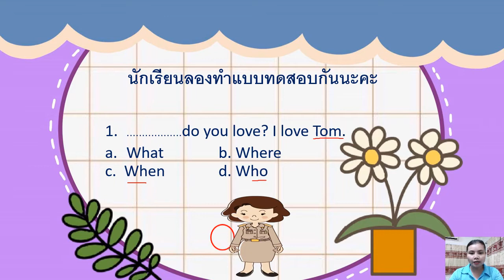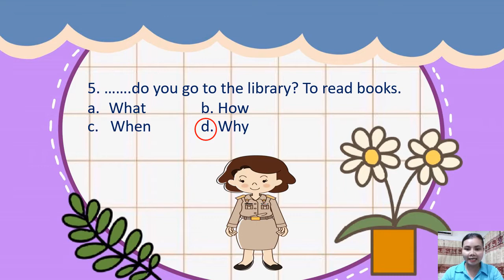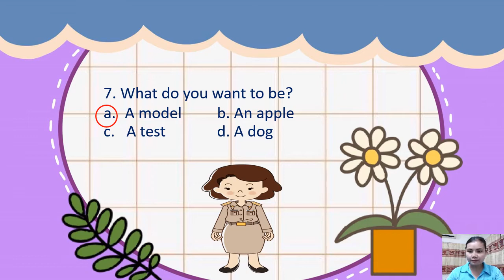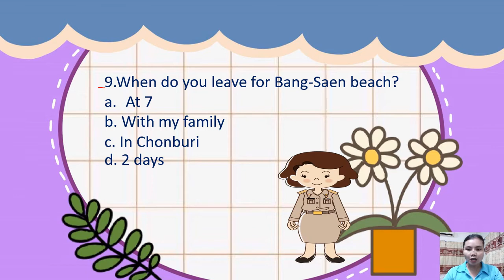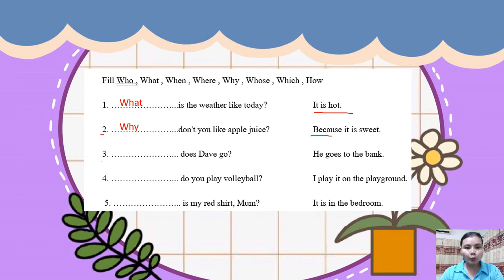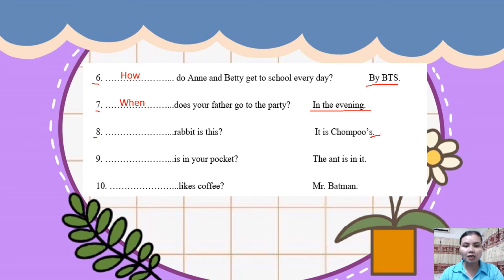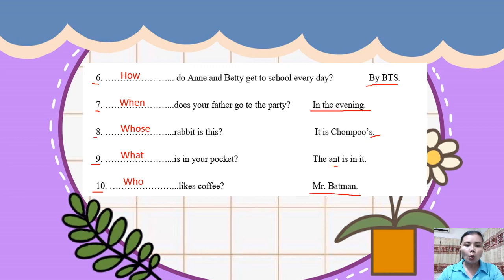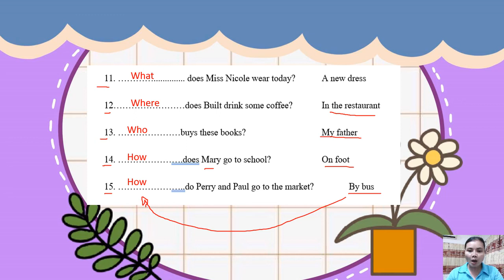06/09/2564 ป.5 วิชา ทักษะภาษาอังกฤษ เรื่อง Wh question